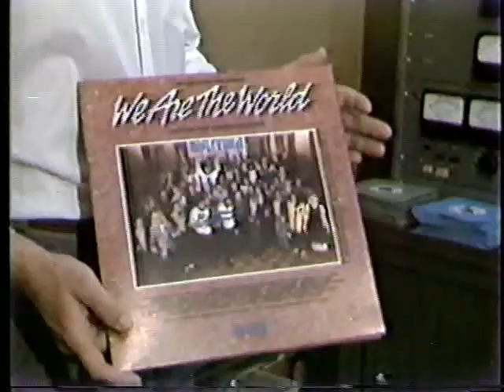KLFY KXKW 'we are the world' 1985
The staff of KXKW AM 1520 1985.